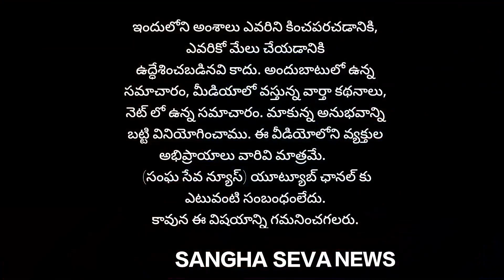ప్రొద్దుటూరు శివాలయం ఆలయంలో రెండవ రోజు శ్రీ అన్నపూర్ణాదేవి అలంకారము..